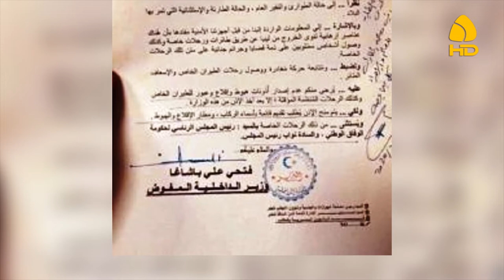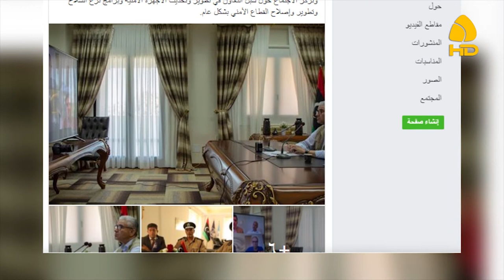باشاغا يتحكم بطرابلس تحت رعاية تركية والميلشيات الإرهابية تقترب من الشقاق